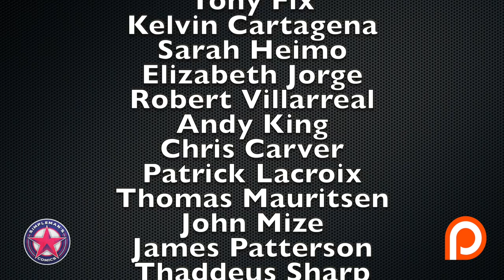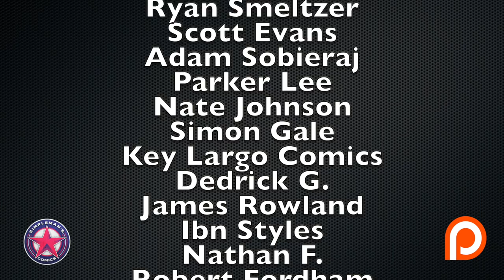The Last Call: Top 10 FOC (Final Order Cut Off) Comic Books 11/18/19